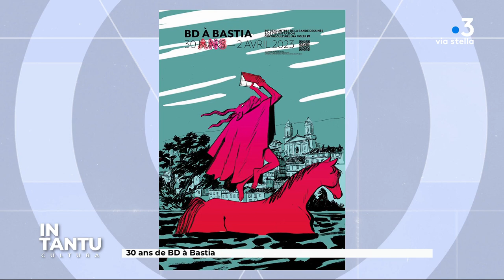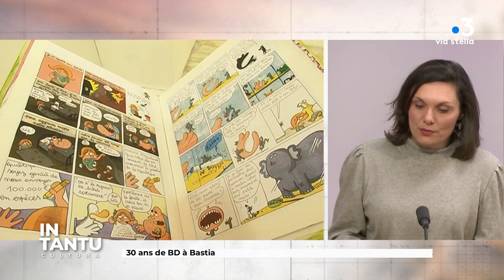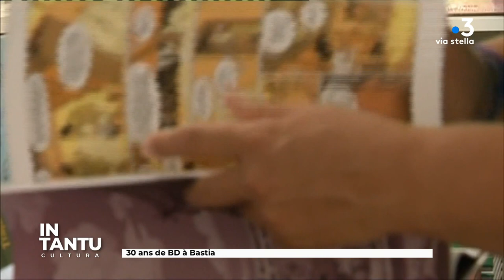In Tantu du 23/03/23 - Culture et patrimoine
In Tantu du 29/03/23 - Culture et patrimoine